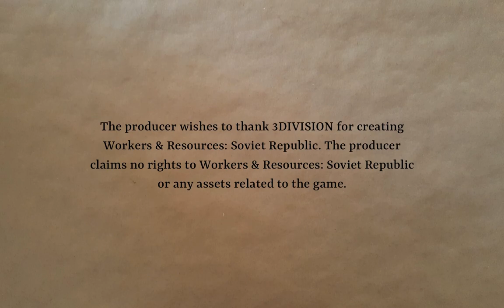Lostistan Part 21 | Workers & Resources: Soviet Republic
Setting up for a new city location for later. Also beginning a village for lumberjacks or something like that. Should be exciting. Maybe.